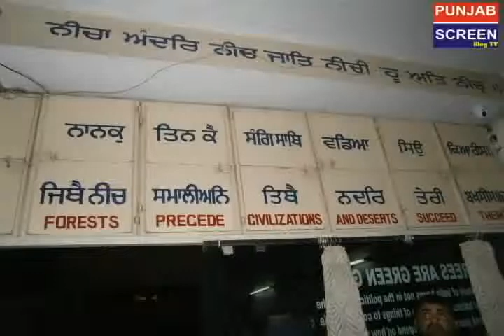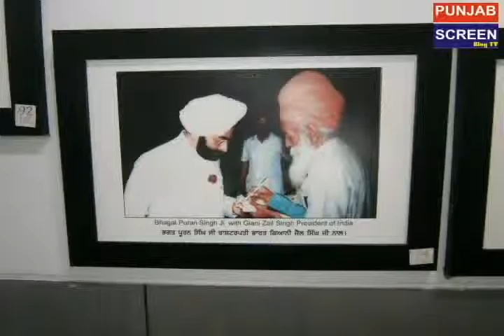Dr Inderjeet Kaur Pingalwara Amritsar